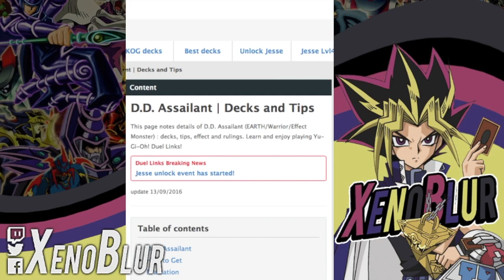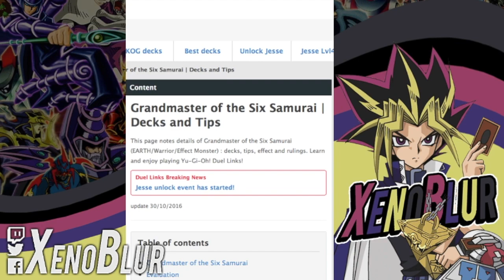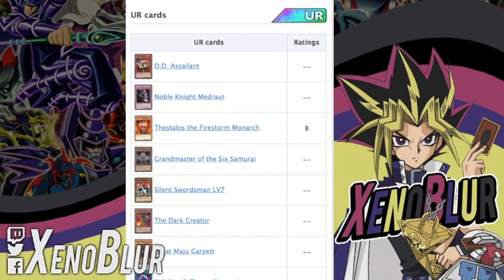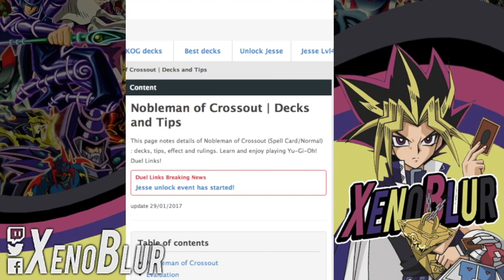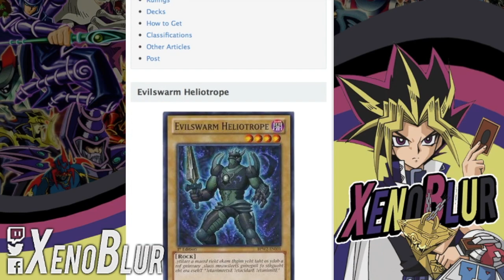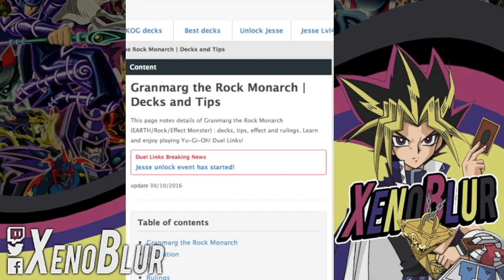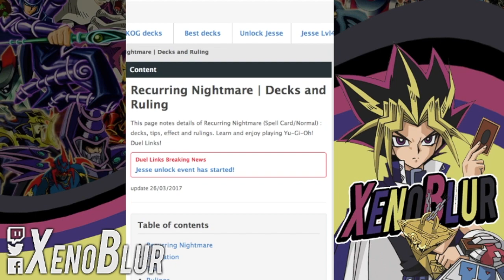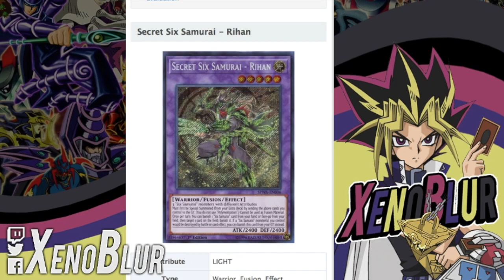NUEVA CAJA Crusaders Battlegrounds | Yu-Gi-Oh! Duel Links en Español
La seguinte caja ya fue filtrada y aquí les traigo las cartas UR y SR que vendrán.